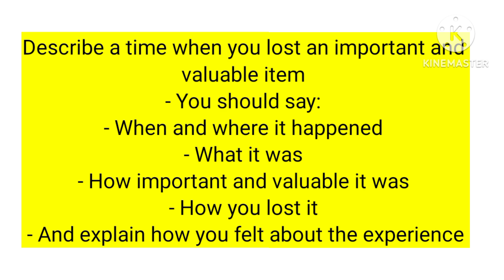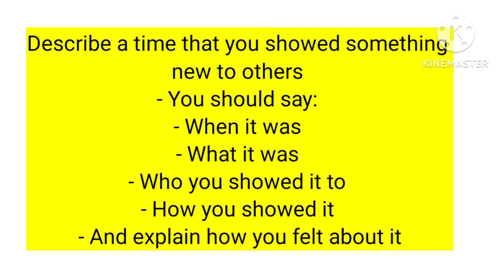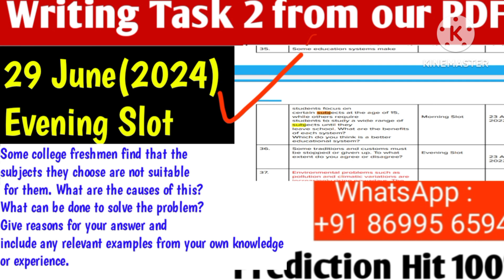Ielts Speaking Prediction (2024) | Recently asked Cue Cards |Part 1 Topics | 7 Nov |16 Nov | 23 Nov🔥